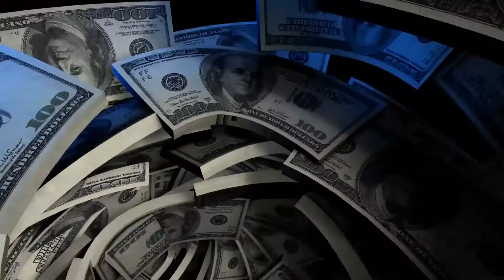Richly Abundant Women with Julie Steelman: Creating Cash Flow Compassionately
Richly Abundant Women - From Yearning to Powerfully Earning with Julie Steelman: Creating Cash Flow Compassionately

Challenging times call for compassionate and courageous efforts. In this episode, Julie shares the 5 steps you can use to create cash flow quickly, especially during a crisis, economic downturns and personally challenging times. Learn why it is so important for you to ensure your financial well-being now and discover an easy way to design a much-needed, well-received offer. In addition, Julie will share how to be sensitive, empathetic and effective in serving others when presenting your offers to them. Listen in to feel confident about how to move your business forward when it might seem uncomfortable to do so.

Struggling to breakthrough financially? Download this powerful workbook to shift your money story quickly and powerfully. In three quick steps, you can move from yearning to powerfully earning.